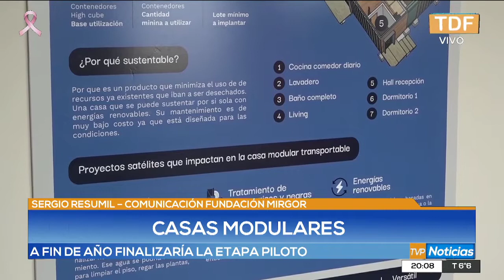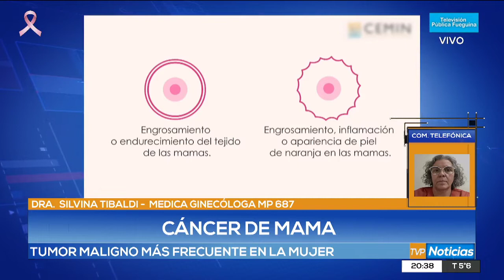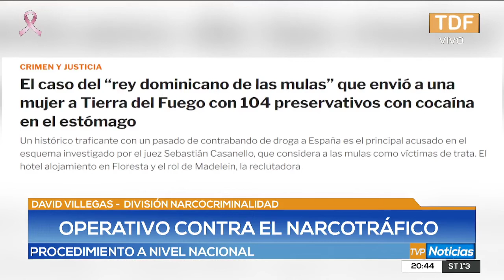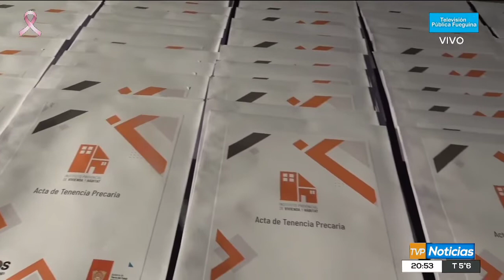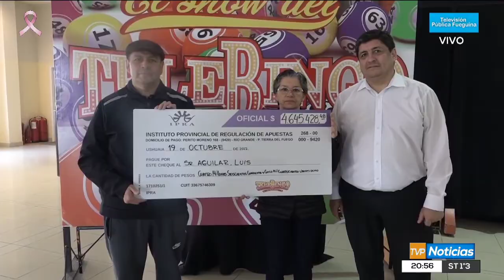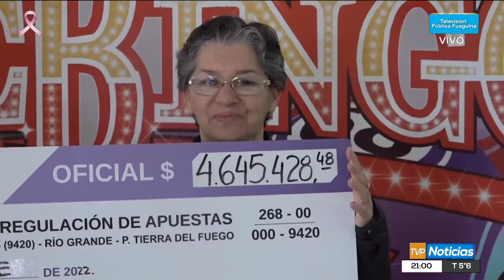TVP NOTICIERO EDICION CENTRAL -19/10/2022 -